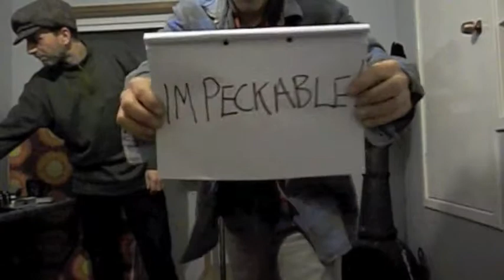SPIKE DRIVER BLUES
Spike Driver Blues (Mississippi John Hurt)
by The Flatwheelers (P. Ritch & M. Ritch)
Recorded in Batavia by 'One Martian Army Productions', Jan 2013
Hillbillies In The Attic Sessions